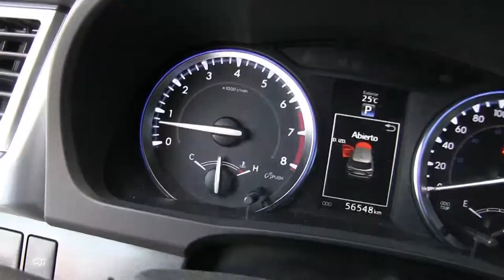Toyota / Highlander / 2015-s070555